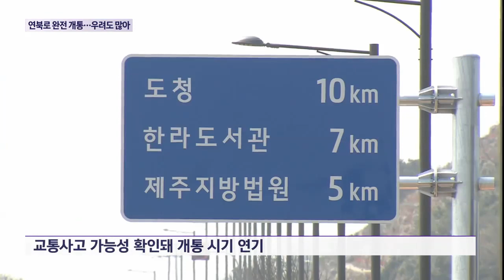연북로 완전 개통 코앞…기대 - 걱정 교차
연북로 마지막 구간에 대한 공사가 마무리 단계에 접어들면서 22년 만에 완전 개통을 코앞에 두고 있습니다.

교통량 분산 효과가 예상되지만 개통 전부터 교통사고 우려를 낳으면서 기대와 걱정이 교차하고 있습니다.